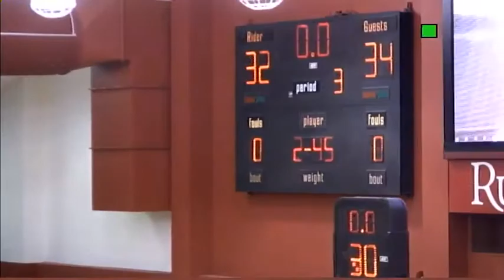RiderWBB vs Canisius 2016-17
Rider University freshman guard (#44 Safie Tolusso-in white) goes for career hi 11pts